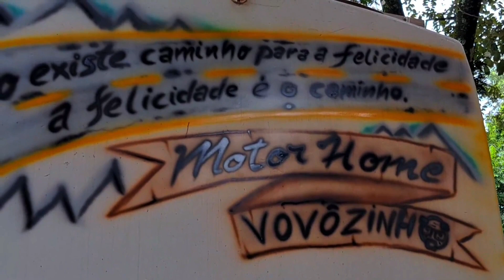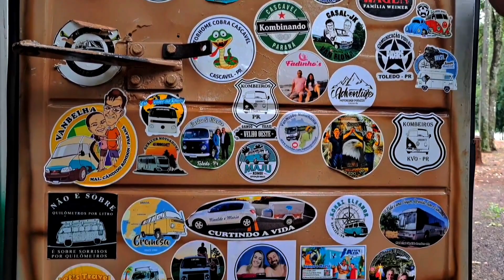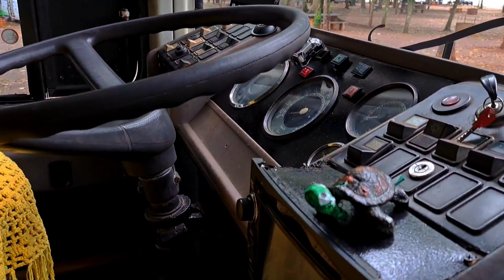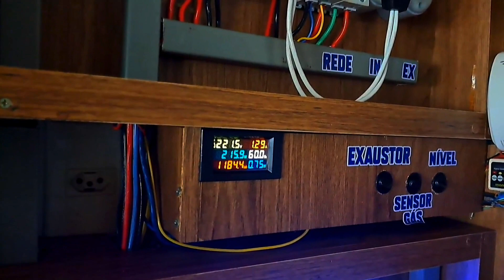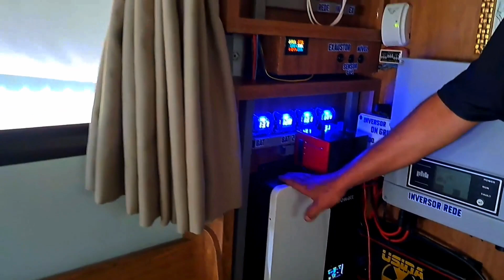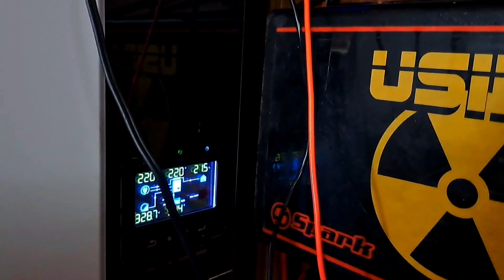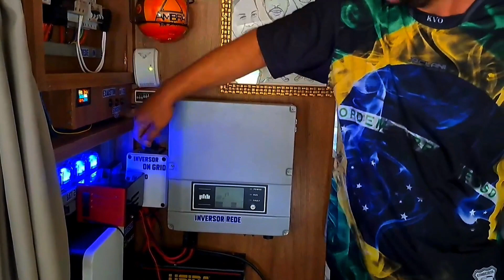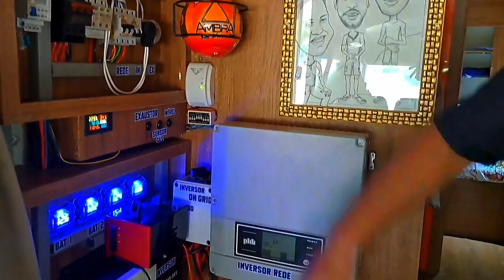Arara Azul e Motorhome Vovozinho estão apaixonados|Conheça o noivo da Arara Azul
Neste vídeo conhecemos o motorhome vovozinho